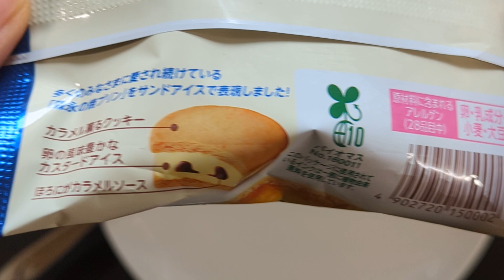Baked Pudding Sandwich Ice Cream